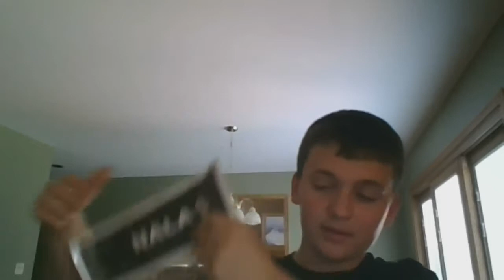I got my NALA stuffed animal - From Taylor Nicole Dean